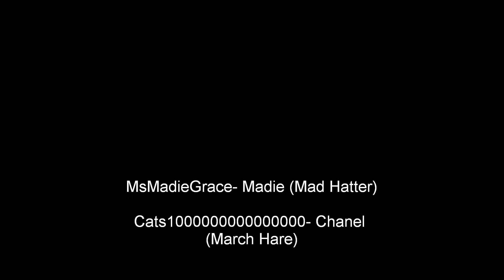No Pinkies!!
She has no pinkies?!?! How can she be fancy now?!?